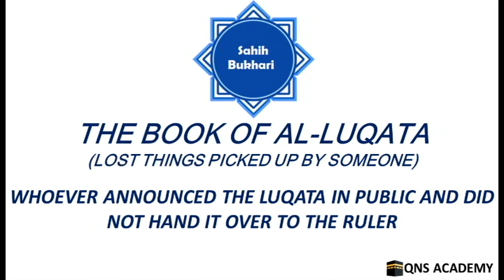Bukhari 45-11: Whoever announced the Luqata in public and did not hand it over to the ruler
List of chapters in the book of Lost Things Picked up by Someone (Al-Luqata)
1 When the owner of the Luqata informs its description exactly (proves that it belongs to him) it should be returned to him
2 Lost camels
3 Lost sheep
4 If the owner of a lost thing is not found for one year, then the thing is for the one who has found it
5 If someone finds a piece of wood or a lash or similar things in the sea
6 If somebody finds a date on the way
7 How the Luqata at Makkah is to be announced
8 No animal may be milked without the permission of its owner
9 If the owner of lost property comes back after a year, it should be returned to him as it is a trust with the one who has found it
10 Should one pick up a fallen thing, lest it should be spoilt or taken by somebody who does not deserve it?
11 Whoever announced the Luqata in public and did not hand it over to the ruler
12 Incident of milking a sheep